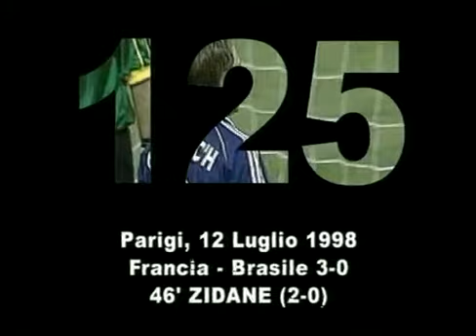Goal no 125 Zidane, France Brazil 3